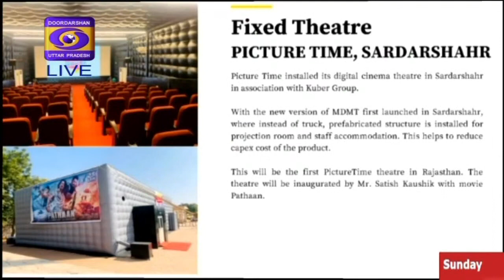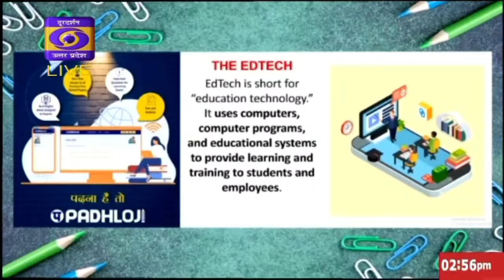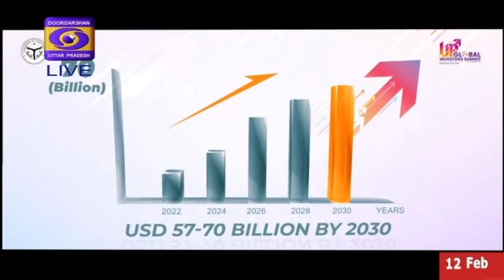ANCHOR For UP INVESTORS SUMMIT 2023 - Media & Entertainment /HEMA MALINI/ RAVI KISHAN/ ANURAG THAKUR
ANCHOR KRISHNA VARMA PROFESSIONALLY AND SEASLESSLY HOSTED THE SESSION ON MEDDIA AND ENTERTAINMENT - THE INDIAN DIGITAL GROWTH STORY. IN PRESENCE OF MEDIA FRATERNITY, CELEBRITIES - HON. MP - SMT. HEMA MALINI JI, HON. MP.  RAVI KISHAN JI,  ACTOR PRODUCER - SATISH KAUSHIKJI,  KOMAL NAHATA JI, ANURAG THAKUR JI , SHRI K.C. BOKADIA JI, MADHUR BHANDARKAR AND MANY MORE
THOROUGH DISCUSSIONS HAPPENED ON THE FILM-BANDHU, OPPORTUNITIES OF FILM INDUSTRY, SHOOTING IN UTTAR PRADESH. HON. CM OF UP - SHRI YOGI ADITYANATH JI.
THANK YOU DOORDARSHAN UTTAR PRADESH FOR THE LIVE .